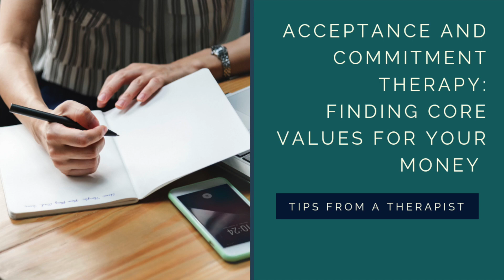Acceptance and Commitment Therapy: Finding Core Values for your Money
Coming from the Tips from a Therapist Series, I'm bringing you the information you need to figure out why you don't feel good about the way you are spending your money! Acceptance and Commitment Therapy is a type of therapy that helps a person accept their feelings rather than avoid them. ACT has been used effectively to help treat things like work-related stress, chronic pain, and anxiety. In this video, I'll break down how to apply this to your personal finances.

Follow Along!

It should not be considered legal or financial advice. You should consult with an attorney or other professional to determine what may be best for your individual needs. No one should make any investment changes without first consulting his or her own financial advisor and conducting his or her own research and due diligence. To the maximum extent permitted by law, Lindsay Bryan-Podvin LMSW, LLC/Mind Money Balance disclaims any and all liability in the event any information, opinions, advice and/or recommendations prove to be inaccurate, incomplete or unreliable, or result in any investment or other losses. The information provided in these videos is not a substitute for psychotherapy and does not count as a social work service/therapeutic relationship. If you are in need of help, seek services from a licensed healthcare professional